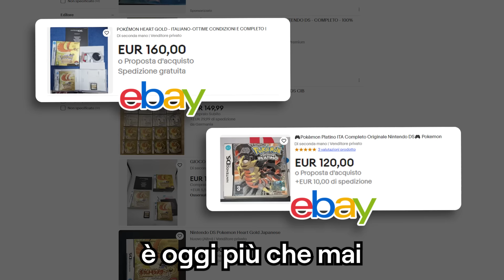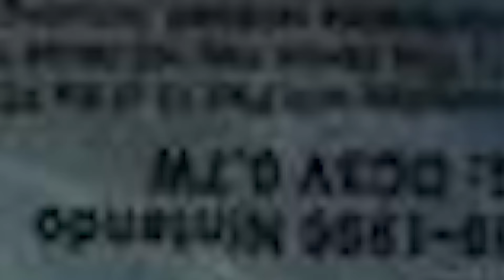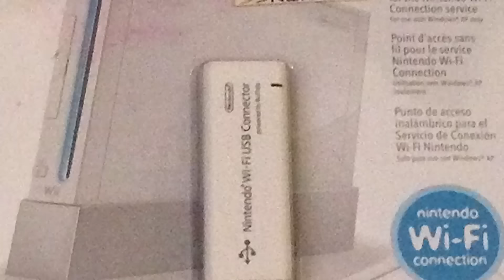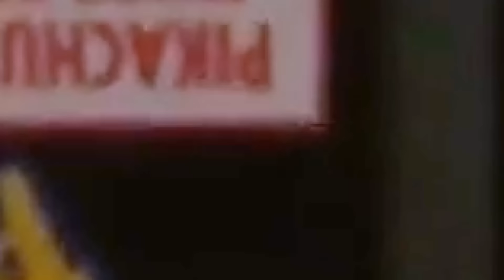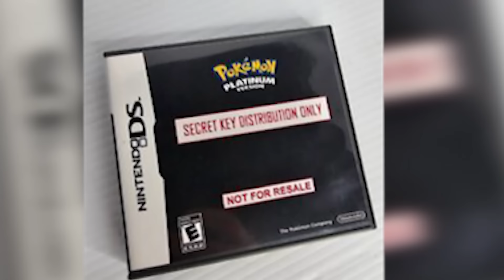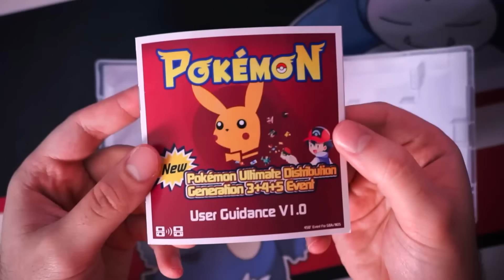Le cartucce Pokémon RUBATE a Nintendo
Vi racconto la storia delle cartucce di distribuzione Pokémon!

Trovi tutti i link ai miei profili social qui sotto 👇🏻